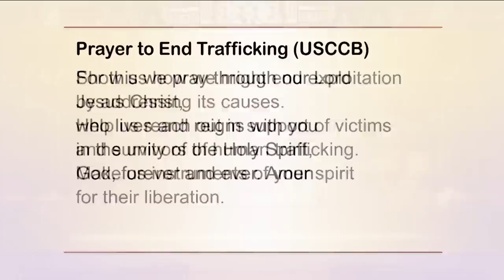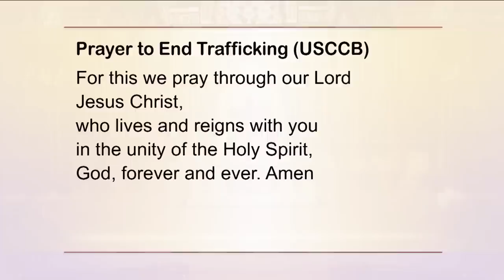HOLY ROSARY AND DEVOTIONS WITH THE FRANCISCAN MISSIONARIES OF THE ETERNAL WORD - 2023-08-31